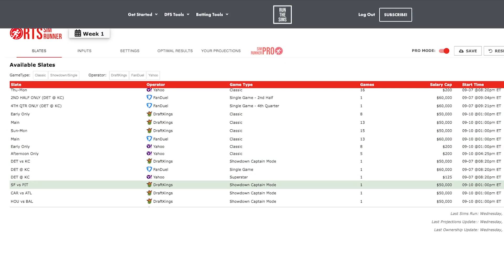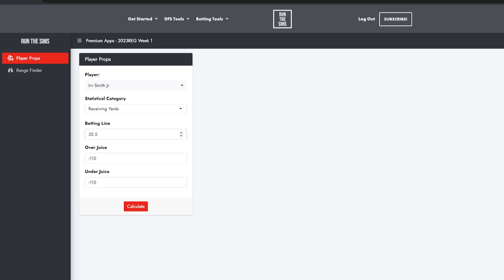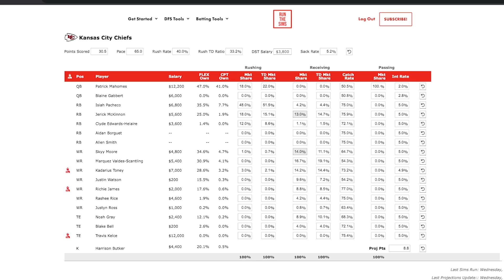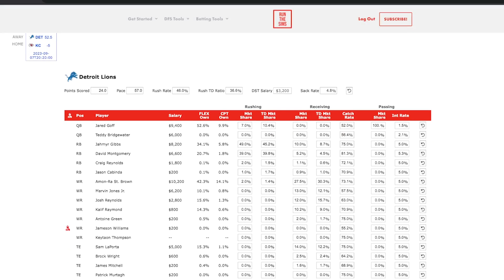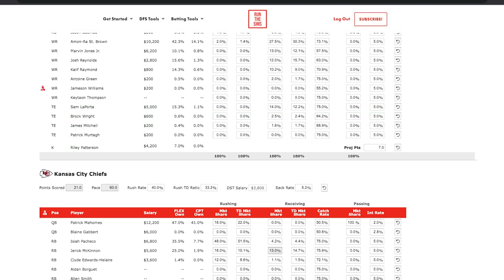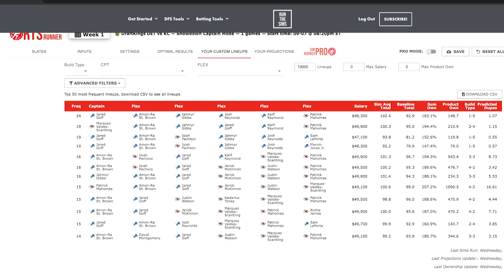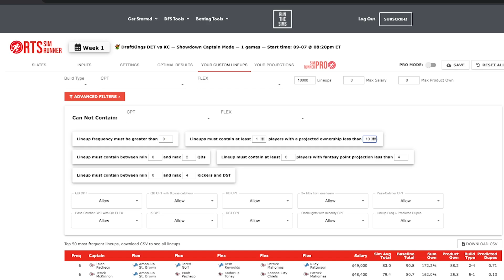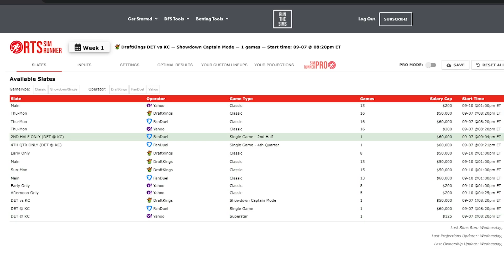DET at KC Week 1 DraftKings Picks | TE Pickups for Travis Kelce | NFL DraftKings Showdown Strategy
Pat Mayo & Justin Freeman talk through Week 1 TE Pickups for the injured Travis Kelce, before using the FREE FOR TNF Tools at RuntheSims.com to make lineups along with their DET at KC Week 1 DraftKings Picks while talking through how to use the RTS tools, NFL DraftKings Showdown Strategy, and second half DFS contests.

NFL Stats & Tools FREE FOR THURSDAY NIGHT FOOTBALL OPENER.

Use code DOP at Prize Picks for a deposit match up to $100

Week 1 Rankings

I’ve made this one simple. SUB, RATE (5-STARS) AND REVIEW the Pat Mayo Experience Audio Podcast. Leave an X handle or email in the review. For every 100 new reviews we get, I’ll chuck another $500 winner into the draw. If you’ve review before, freshen it up for me, please. If you can’t leave a Spotify review on the APP, just screenshot it to me @ThePME.

Show Index

00:00 Intro
1:26 TE Pickups for Kelce
10:23 TNF Picks & Strategy